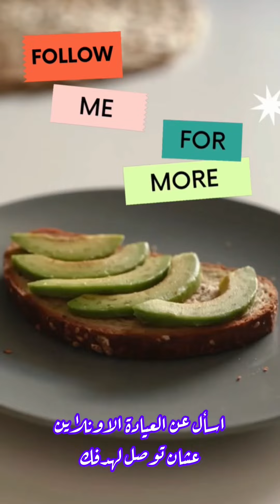لماذا يجب اكل موزة بنقط سوداء يوميا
الموز بنقط سوداء